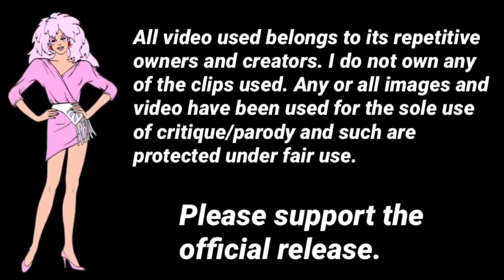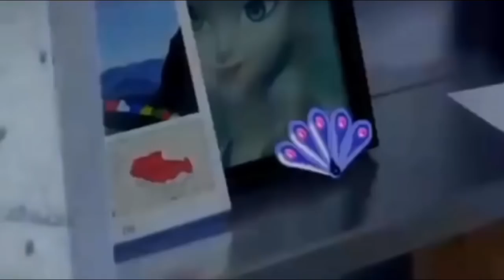HAWKMOTH IS THE GOOD GUY?!?!?! Season 3 Miraculous Predictions!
Season 2 of Miraculous has ended, which means we need to get ready for Season 3. A lot happened toward in Season 2 which gives us a lot to go on for Season 3. Cant wait for Season 3? See what happens next in this video.

There isn't a lot of information on Season 3 yet, other then its going to be here a lot sooner then Season 2. The creators of the show started working on the third season at the same time as Season 2, so right now their saying to expect either a Spring or Fall release, but their also saying not to get married to those dates.